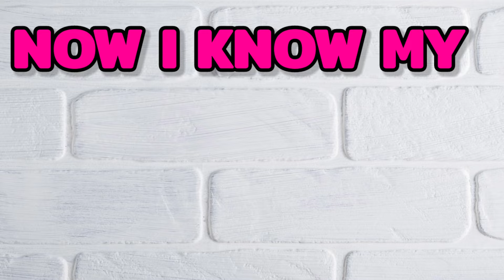ABC Lullaby | ABC Lullaby Song | Alphabet song | Phonics Song